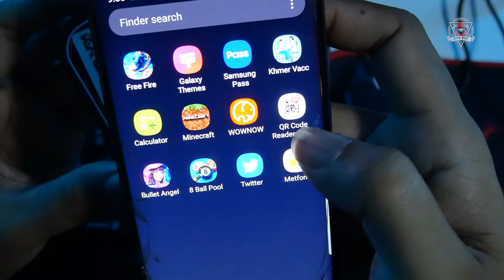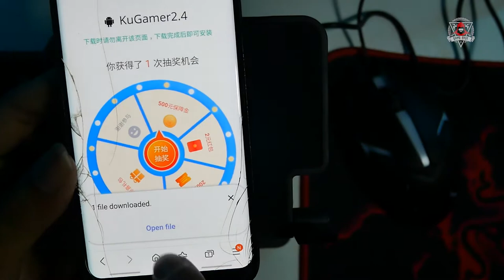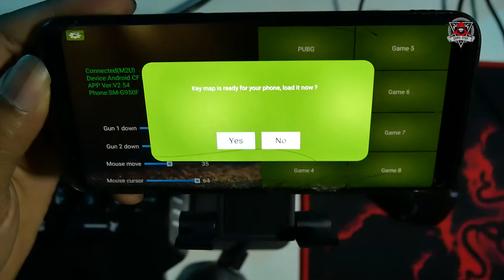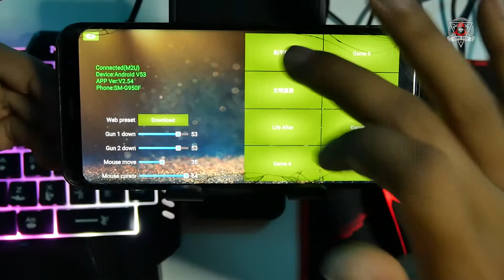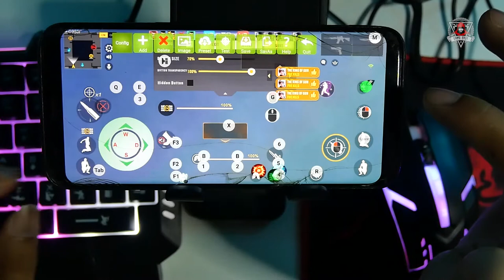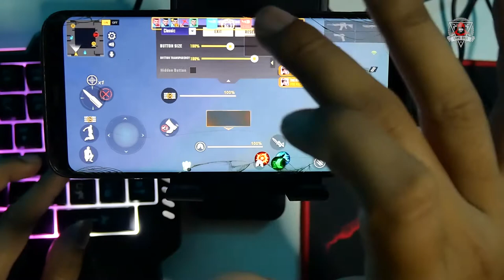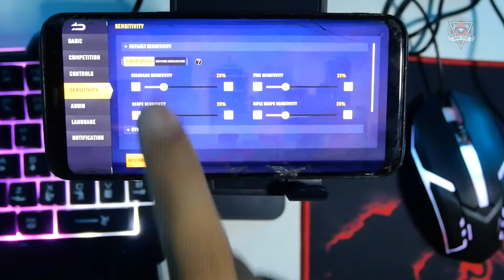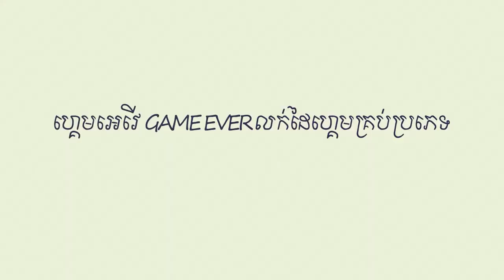Bullet Angel with Ultimate M2 Converter Mouse and Keyboard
This video showing how to connect with new converter Ultimate M2. It is best for gamer playing Bullet angel, pubg, freefire.
Support ios version below 13.3
Support android all type version